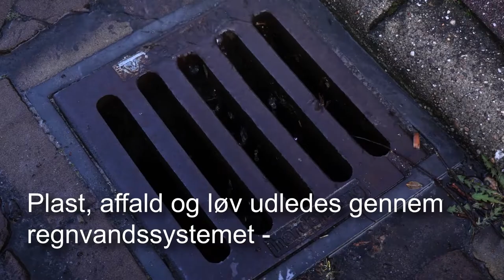Wavin TEGRA Rendestensbrønd: Test af konisk filter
I denne video tester vi, hvor meget det koniske filter i TEGRA Rendestensbrønd tilbageholder af plast, løv og sand i forhold til en traditionel rendestensbrønd.

OBS-OBS-OBS!
Rendestensbrønd Plus blev lanceret i 2018 og har allerede bevist sit værd i en lang række projekter. Vi har indlemmet rendestensbrønden i TEGRA familien, og den kaldes derfor fremover TEGRA Rendestensbrønd.